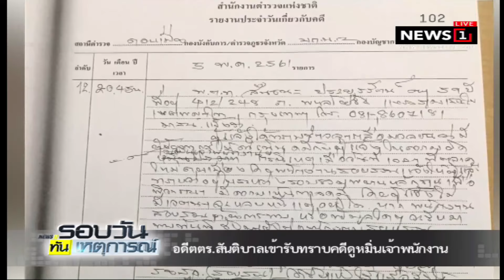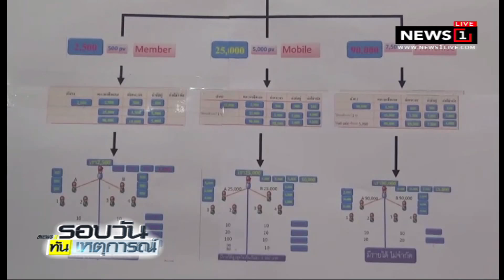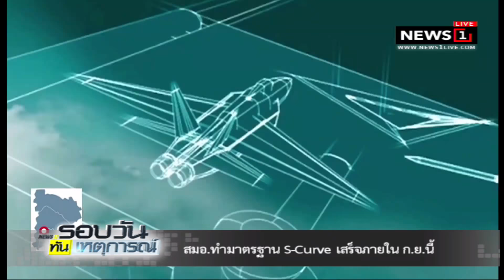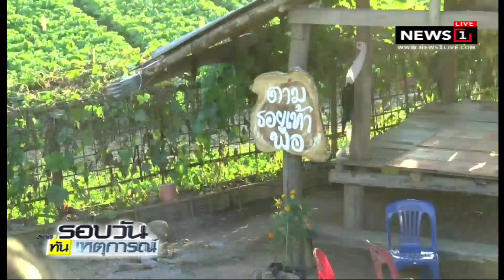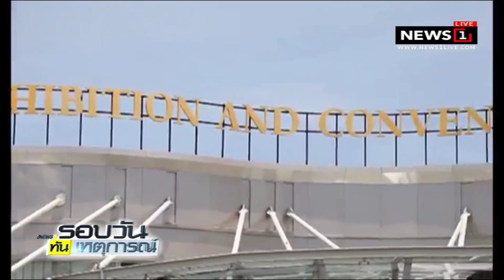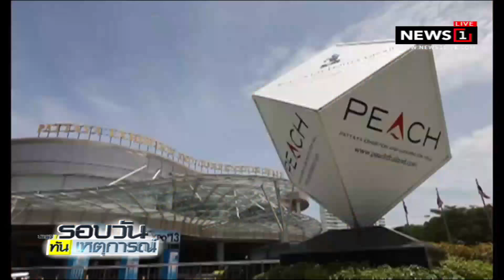หลานชายฉุน ทำร้ายญาติ เสียชีวิต ย่านบางมด : รอบวันทันเหตุการณ์ 12.00น.(ช่วงที่2) 06/05/2018